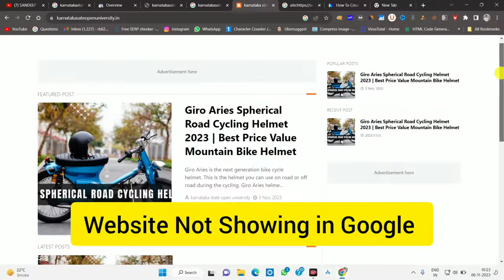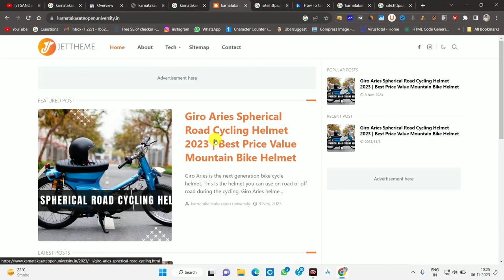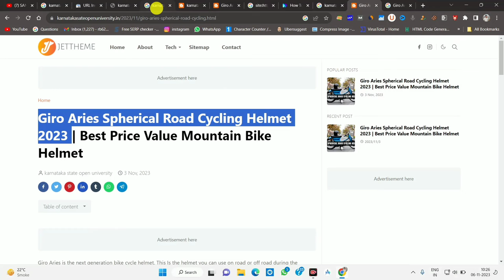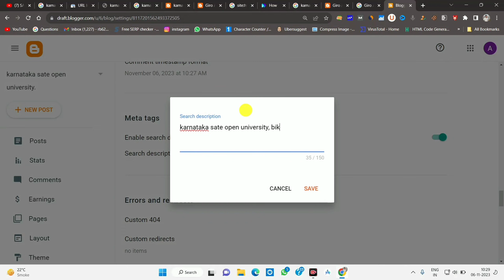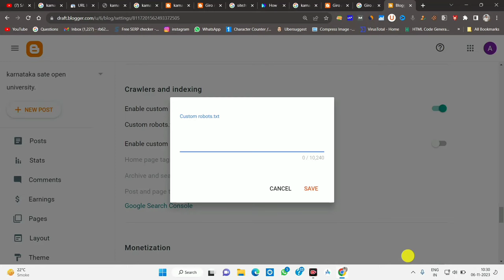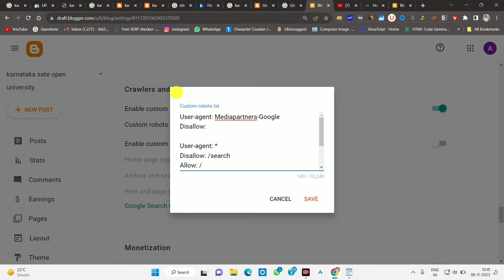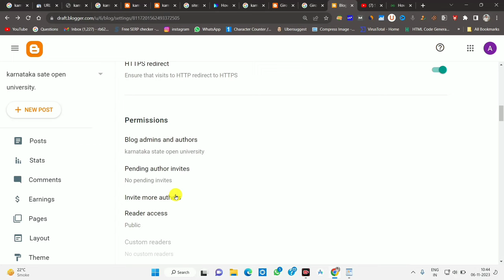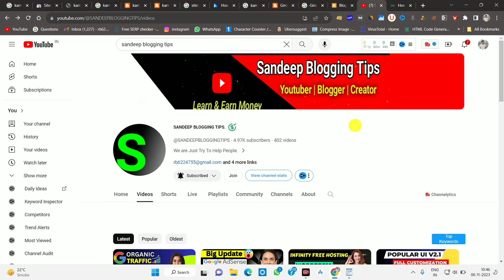Why My Blogger Website is Not Showing in Google Search 🔍 Know this Secrets | 100% Problem Solved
◾Limited Offer 😊
1. Best Blogger Template

2. S.E.O Friendly Template

3. Newsplus Blogger Free Template

6. How To Create Important Pages For Blogger - Video

1. Indexing issues – Google may not have indexed your website yet because it’s too new. That is especially true if you just launched a website, and it may take some time for indexing to complete. You can fix this by adding a sitemap.

2. Search engine crawling optimization – If your website isn’t crawler-friendly, search engines won’t be able to access it and show it in search results. Ensure that you optimize your site for search engine crawling.

3. Competitive keyword market – Your website might not show up because you chose an incorrect or too broad keyword. You might be stuck in an overly competitive keyword market if the keyword isn’t specific enough.

4. “No index” tags – You might have accidentally put “no index” tags on your webpage. These tags tell search engines to skip indexing your website or specific web pages.
You might be banned – If Google marks your site for anything inappropriate, it might be why your website isn’t showing up. It might be due to being deindexed, penalized, or sandboxed.